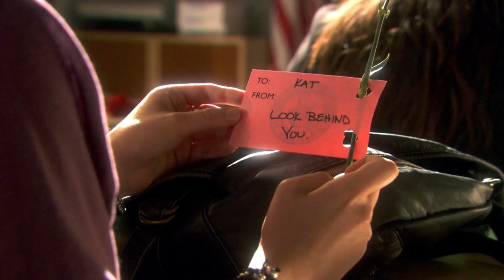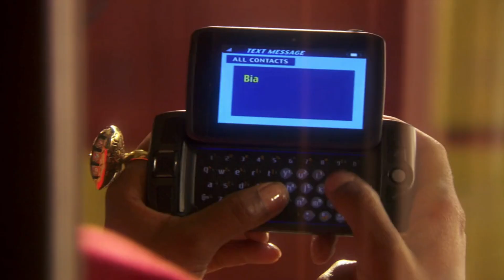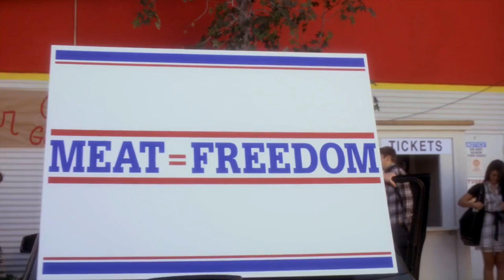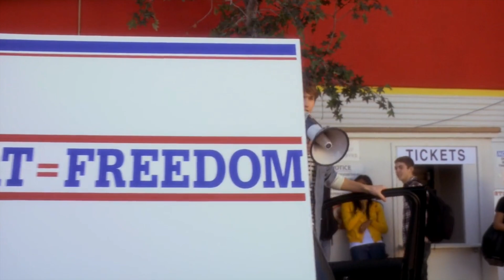Let's recap 10 things i hate about you (ABC FAMILY you will pay for your crimes!)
I literally don't think I'll get over this. I deserve that season 2 and I'm so p*ssed!
But seriously did anyone else watch it... I NEED TO KNOWWWWW

TIMESTAMPS
00:00 "don't break my heart"
00:19 Rant (ABC Family belong behind bars)
00:51 Intro
6:50 Characters
11:42 Episodes 1 - 6 (slower episodes, world-building)
22:27 Episodes 7 - 11 (getting into the good stuff)
39:43 Episodes 12 - 16 (now they are cooking)
36:38 Episodes 17 - 20 (how dare they leave me like that)
46:48 The gift that keeps on giving
47:45 What could have been (cliffhangers answered)
54:02 Conclusion

I make commentary videos on all of my favourite tv shows and movies growing up!

MUSIC

Title: Dream It
By: TrackTribe

Title: No Turning Back (Instrumental)
By: NEFFEX

Title: Go Down Swinging (Instrumental)
By: NEFFEX